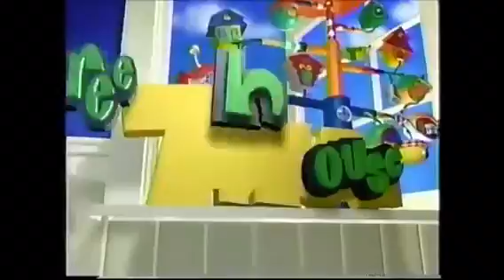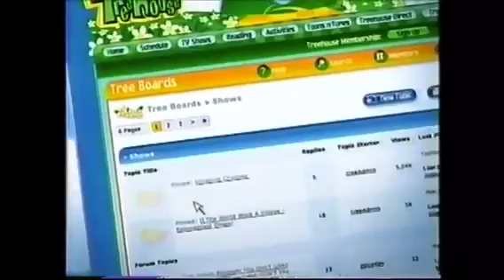20th Century Fox Peakpasha